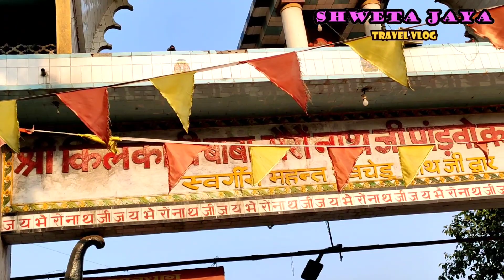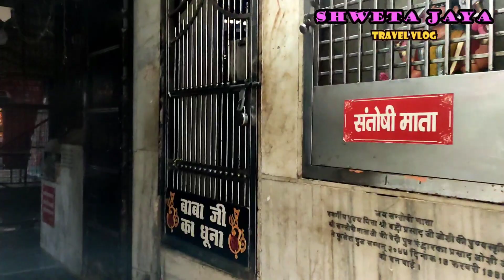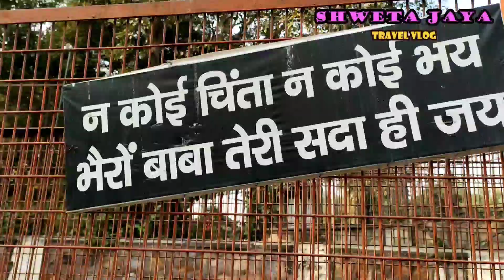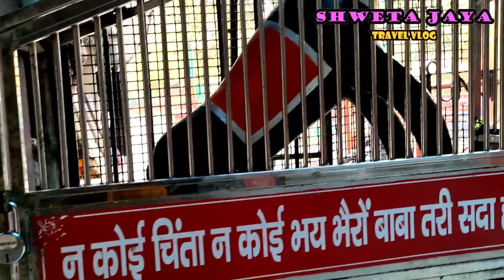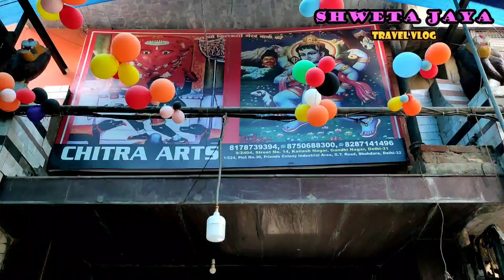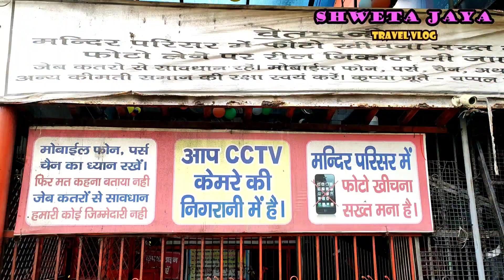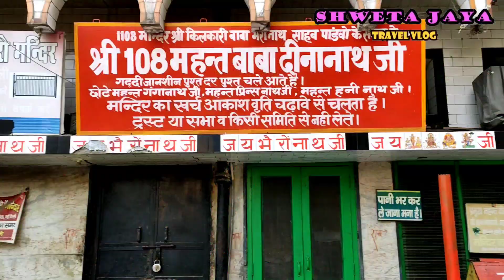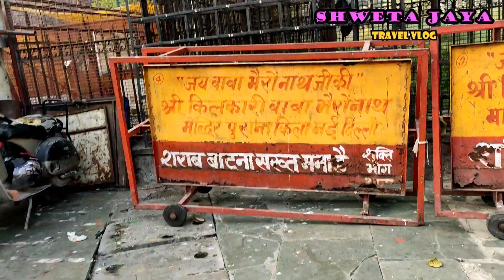एक ऐसा अनोखा मंदिर जहां भगवान को लगता है व्हिस्की स्कॉच बियर का भोग | Shweta Jaya Travel Vlog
पांडवों ने बनाए थे दिल्ली में भैरव नाथ के मंदिर, जहां चढ़ती है शराब...

Please Visit My Entertainment Channel-

Shweta Jaya Filmy Baatein 👇🏾

Wikipedia–

दिल्ली का श्री किलकारी भैरव मंदिर

प्रगति मैदान में पुराने किले के पीछे एक अनोखा मंदिर स्थित है... जिसे लेकर लोगों में हमेशा से कौतूहल रहा है और दूर दूर से भक्त यहां अपने मन में उठ रहे सवालों को लेकर आते हैं। भैरों मंदिर... दिल्ली का एक अनूठा हिंदू मंदिर... ऐसा माना जाता है कि इसका निर्माण स्वयं पांडवों ने किया था। मंदिर के बारे में एक अनोखी और दिलचस्प बात यह है कि भक्त देवता को शराब चढ़ाते हैं और देश भर के सामान्य मंदिरों के उलट इसके विधि विधान देखने को मिलते हैं।

किलकारी भैरव मंदिर दिल्ली के प्रमुख पर्यटक आकर्षणों में से एक है। माना जाता है कि यह मंदिर पांडवों में से एक भीम द्वारा बनाया गया था... भैरव को भगवान शिव का एक रूप माना जाता है तो कुछ धार्मिक मान्यताएं इन्हें भगवान शिव का गण बताती हैं।

यह मंदिर बहुत पुराना होने के कारण, दिल्ली शहर की प्राचीन विरासत में से एक महत्वपूर्ण विरासत है। मंदिर में ख़ासकर रविवार को भक्त बड़ी संख्या में भगवान भैरव के दर्शन के लिए आते है।

इस मंदिर में उत्तर भारतीय वास्तुकला शैली नजर आती है और मंदिर के मुख्य द्वार पर भैरव नाथ के सवारी श्वान यानी कुत्ते की प्रतिमा भी स्थापित की गई है। भैरों मंदिर दिल्ली में एकमात्र ऐसा मंदिर है जहां भक्त देवता को शराब की पेशकश करते हैं और फिर स्थानीय लोगों को यही प्रसाद के रूप में बांटा जाता है।

दोस्तों कैसा लगा आपको मेरा ये vlog, मुझे कॉमेंट बॉक्स में लिखकर जरूर बताइएगा... और आपने इस भैरव मंदिर में दर्शन किए हों तो भी अपना experience ज़रूर share कीजिएगा...

आपको एक और जानकारी दे दूं कि अगर आप सिनेमा जगत की हसीन दुनिया की अनसुनी कहानियां और अनटोल्ड बॉलीवुड स्टोरीज जानना चाहते हैं तो मेरे दूसरे चैनल श्वेता जया फिल्मी बातें की सैर जरुर कीजिएगा... और चैनल पसंद आए तो सब्सक्राइब करना मत भूलिएगा... उम्मीद है आपको इसका कंटेंट और प्रेजेंटेशन पसंद आएगा... इस नए चैनल का link मैंने ऊपर डाल दिया है... आपकी कुछ और queries हों तो आप मुझे इस मेल आईडी पर mail भी कर सकते हैं...

आप सबको नए साल की ढेरों शुभकामनाएं...नमस्कार...
Shweta Jaya Travel Vlog
Bhairav Mandir delhi
Bhairav Mandir kahan hai
Bhairav Mandir kahan per hai
Bhairav Mandir delhi ka
Bhairav temple Delhi
kilkari bhairav mandir delhi
kilkari bhairav mandir
kilkari bhairav baba
kilkari bhairav bhajan
kilkari bhairav ki aarti